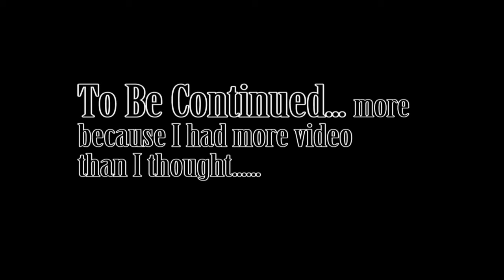Screwing aroung with Coco and Llamas: Part 2- The Prank (Part One)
Prankity Prank Prank n'stuff.